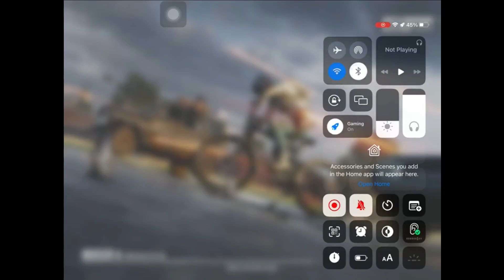🔴13KILLS 🔥WWCD | FULL RUSH 🔥BGMI New Gameplay❤️PUBG MOBILE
BoomBaam!!! Daily LIVE Nearby 10 in The Morning Or BGMI New Gameplay, Each Thursday at 12 o'clock 😁

My Current BGMI Id :-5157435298                                               🙏🏻JAI SHREE RAM🚩
Device ~ I pad 9gen.

GAMING CHANNEL about @BGMI @PUBGMOBILE
MAVERICK Gaming Here..See U Around Guys!!
Many Thanks to Each Viewer, Enjoy Always.
Peace OUT!!!